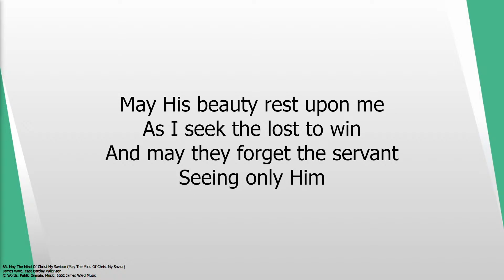26th November - AM. Matthew 17: 14-27 - Michael Cornall